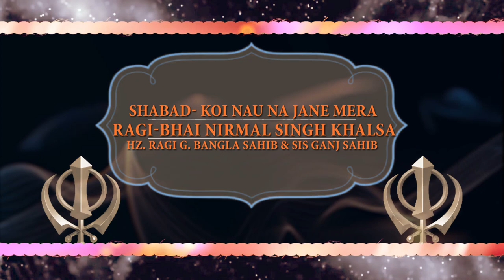Koi Nau Na Jane Mera || Bhai Nirmal Singh Khalsa || Hazuri Ragi Sis Ganj Sahib || Gurbani Studio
Shabad - Koi Nau Na Jane Mera
Ragi: Bhai Nirmal Singh Khalsa Hazuri Ragi Sis Ganj Sahib
Video Production: Shine Star Studio
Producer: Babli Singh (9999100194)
Co-Producer: Raveen Singh